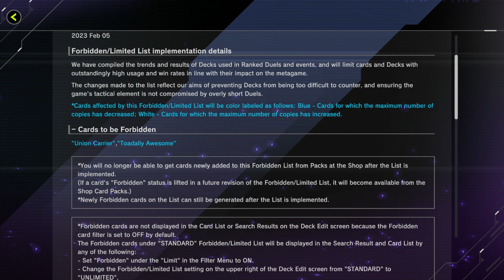One last time with Toadally Awesome.... Master Duel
It's beeeeeeeeeeeeeeeeeeeeeeeeeeeen a long day without you my friend